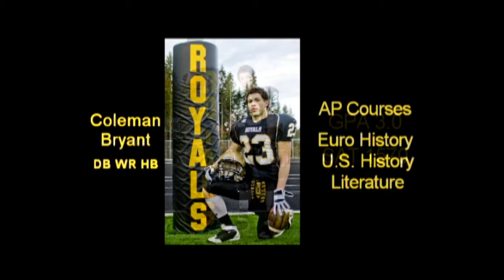Coleman Bryant Football Highlight Film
High School Football Game film and stats